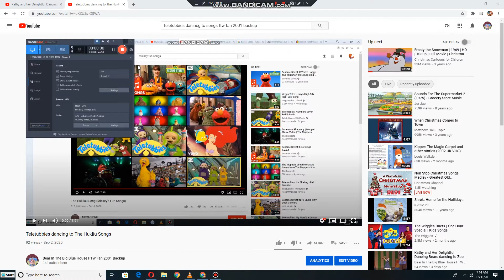Kathy and Her Delightful Dancing Bears dancing to The Hukliu Song